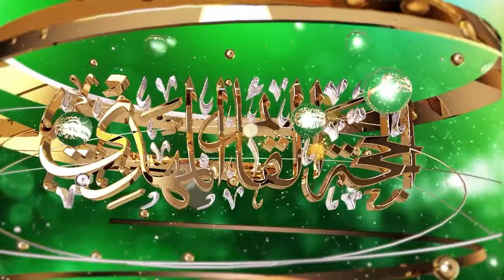افراح شعبانية - 2 - شعبان 1445 هـ